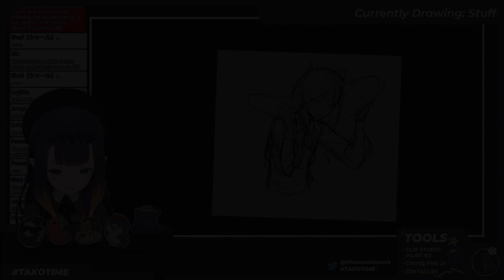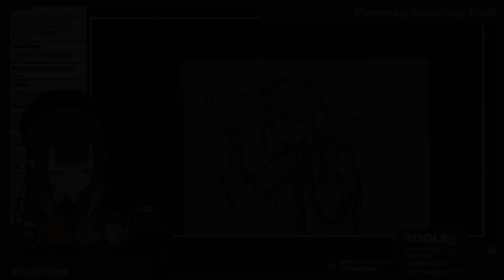想開始學畫畫？讓Ina告訴你什麽才是最重要的！【Ninomae Ina'nis】【hololive EN】【中英字幕】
原影片：
【DRAWING】 That One Time I Thought I at a Normal Time Only to Realize It Was the Next Day

佛系烤肉，未經同意請勿轉載至其它影片平台